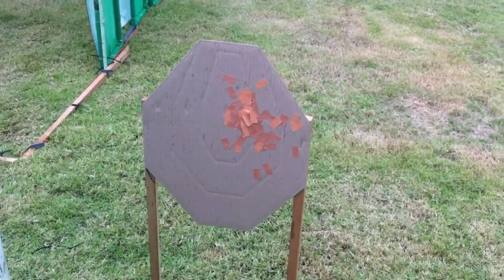ประยุทธ อ่อนนา Open U